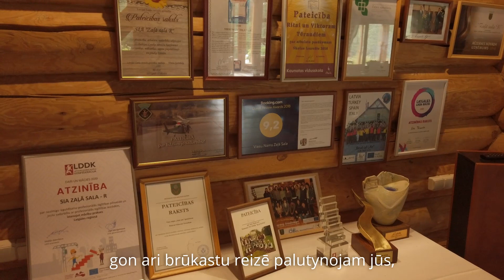Viesu nams „Zaļā sala” Griškānu pagastā - laureāts nominācijā "Gada tūrisma pakalpojumu sniedzējs"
Konkursa "Rēzeknes novada uzņēmējs - 2020" laureāts nominācijā "Gada tūrisma pakalpojumu sniedzējs" - viesu nams „Zaļā sala” Griškānu pagastā. Viesu nams „Zaļā sala” ir kā zaļa, plaukstoša saliņa Rēzeknes pievārtē, pašā Rēzeknes upes krastā. Piecpadsmit gadu laikā saimnieki Rita un Viktors Tēraudi to ir veidojuši kā dabai un cilvēkiem draudzīgu vietu, kur atzīmēt skaistākos notikumus un svinēt svētkus.